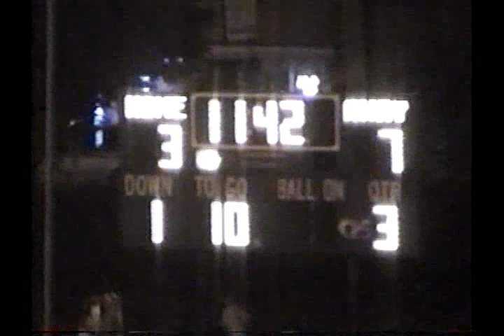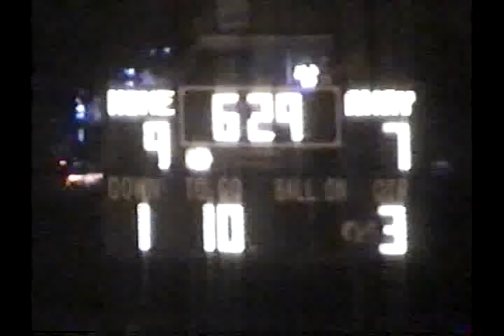V10659 IL St Patrick unk Notre Dame unk 2004 FB VOB 02